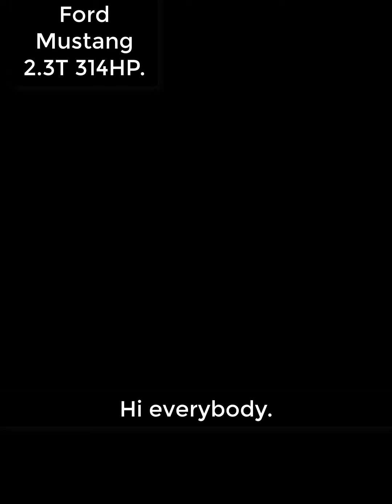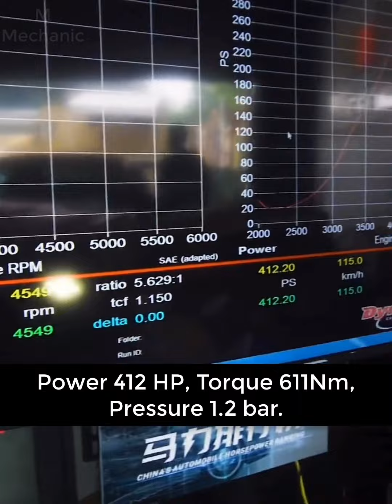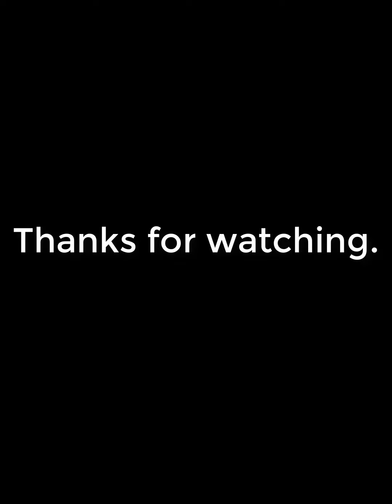Ford Mustang Engine Upgrade | Increase Engine Power from 314 HP to 430 HP.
This is a 2015 Ford Mustang with a capacity of 314HP.
The owner of this car wanted to increase the power of the engine, so he went to M-COM to do it.
Let's see how the talented mechanics of M-COM perform the engine upgrade for this car.